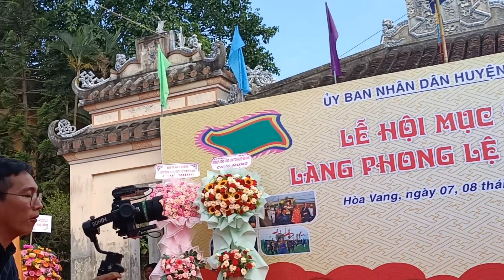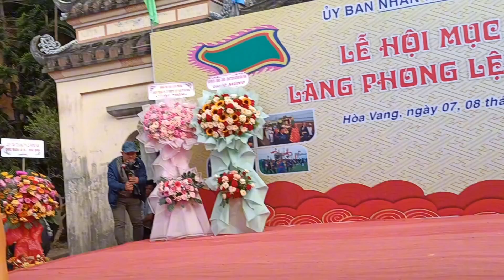Khai mạc lễ hội mục đồng Phong lệ Đà Nẵng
Chào các bạn đến với kênh @Danangngaynay
Là một Thành phố năng động ở vùng duyên hải miền Trung ngoài việc phát triển kinh tế xã hội thì chính quyền và nhân dân Thành phố Đà nẵng vẫn bảo tồn được những phong tục tập quán của cha ông để lại.Việc phục dựng lại lễ hội mục đồng là một sư cố gắng của chính quyền và nhân dân ở nơi đây. danang dulichdanang lehoitruyenthong #lehoimucdongphongle